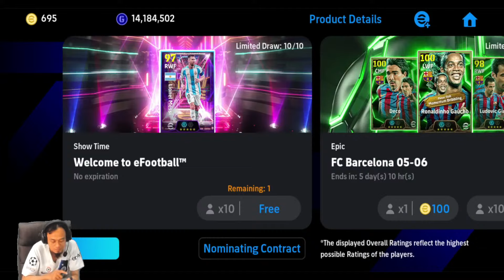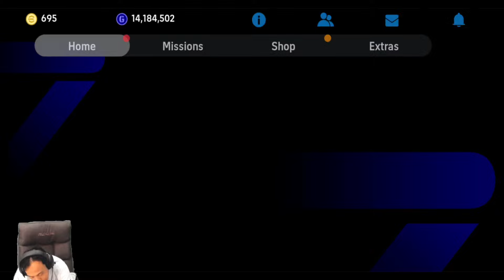eFOOTBALL 2025 Mobile Free Lionel Messi Welcome to eFOOTBALL 2025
eFOOTBALL 2025 Mobile Live Online Matches Dream Team Inter Milan.

JADWAL LIVE STREAMING GAMELEKSYS:
1. SENIN:
a. 19:40 WIB= eFootball 2024 PS5

2. SELASA:
a. 19:40 WIB= eFootball 2024 Mobile

5. JUMAT:
a. 19:40 WIB= eFootball 2024 Mobile/PS5/FINAL FANTASY VII REMAKE

6. SABTU:
a. 09:00 WIB= BLACK MYTH: WUKONG
b. 13:00 WIB=  eFootball PES 2024 PS5

7. MINGGU:
b. 13:00 WIB= eFootball PES 2024 Mobile

8. SITUASIONAL: eFootball PES 2024 PS5/Mobile DLL

LIVE STREAMING DI FB GAMING, YOUTUBE, TWITCH, TIKTOK. Eksis juga di INSTAGRAM & Twitter (X), Threads, Discord.